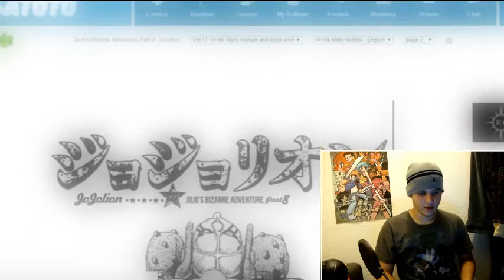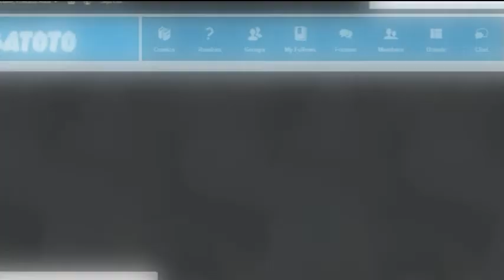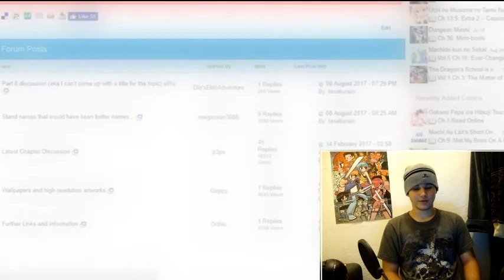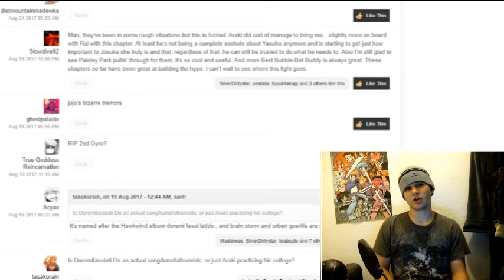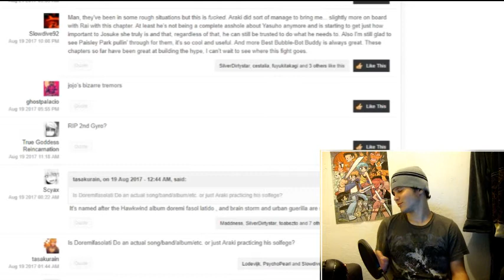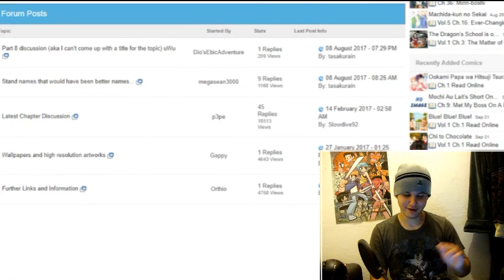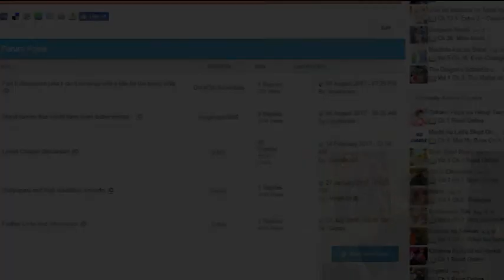Jojo's Bizarre Adventure Part 8 Jojolion Chapter 68: Ride The Bubbles To Victory!!! [Live Reaction]